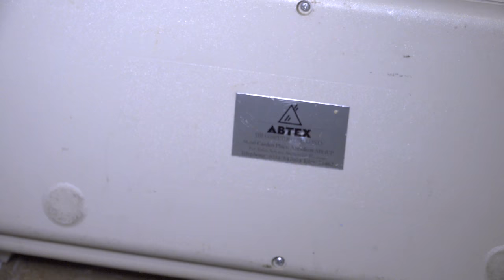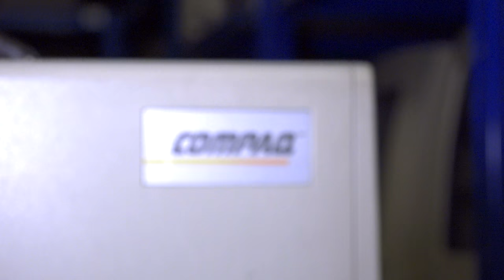Compaq Portable (Halt & Catch Fire) - Computerphile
The Compaq portable was the first IBM compatible machine and its creation inspired the AMC TV Show "Halt and Catch Fire."

Thanks to the Centre for Computing History in Cambridge & Jason Fitzpatrick for showing us around